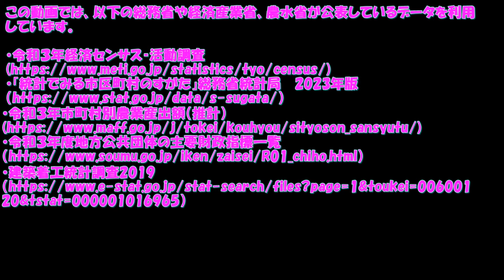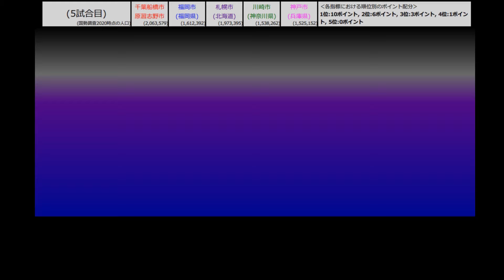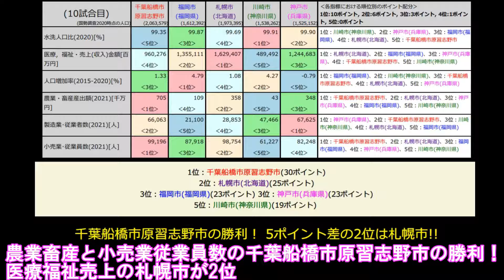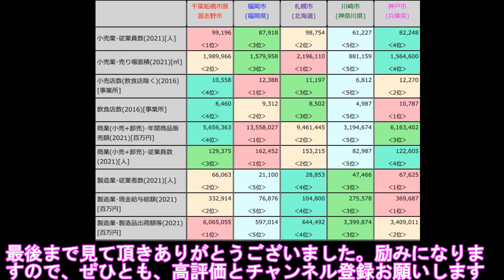千葉市と船橋市と習志野市と市原市が組めば、中位政令市最強格の福岡市、川崎市、札幌市、神戸市にも対抗できる説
今回は千葉市、習志野市、船橋市、市原市で人口200万を超える妄想合併をして、強力な都市に挑む比較動画をお送りしていきます。

比較対象は最強中位政令市とも言って良い福岡市、札幌市、川崎市、神戸市です。果たして千葉船橋市原習志野連合はこのレベルにあるのでしょうか？

今回もいつもの論より証拠の都市データをランダムに選定して10戦対戦させる形式で検証していきます。

関連動画
松戸、柏、船橋、市川の４都市合併したら上位政令市並かも？の検証動画 vs福岡市、札幌市、川崎市、神戸市

松戸市と柏市が合併すれば普通に100万未満政令市に匹敵する説(vs千葉市vs北九州市vs堺市vs新潟市vs浜松市)